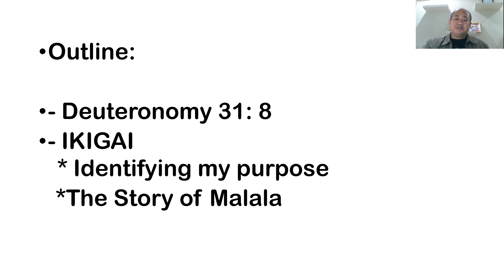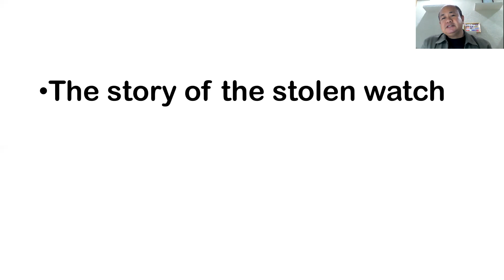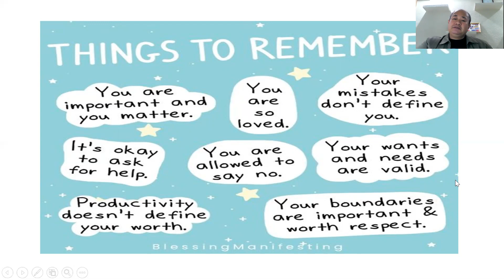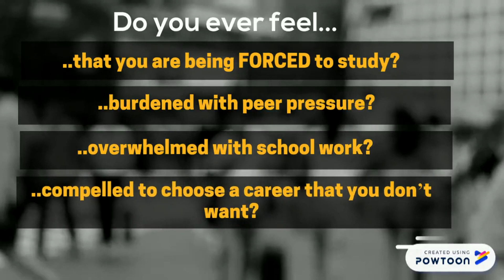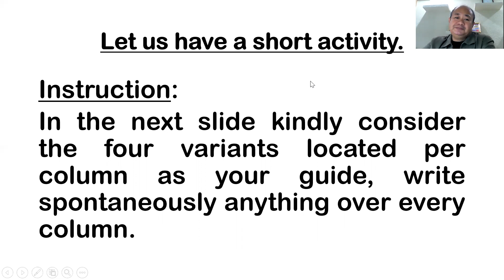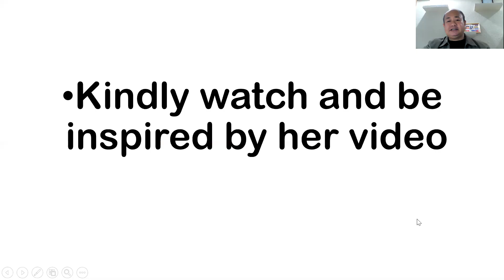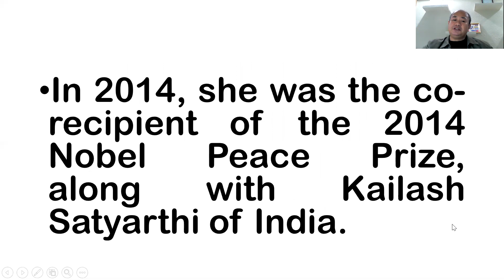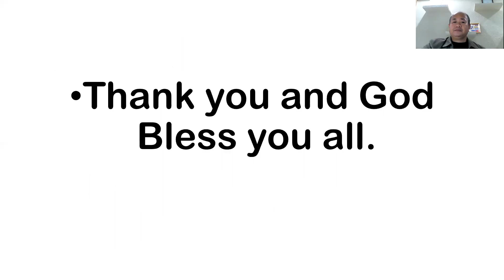Online Recollection 2021